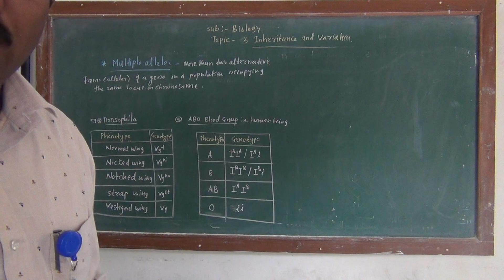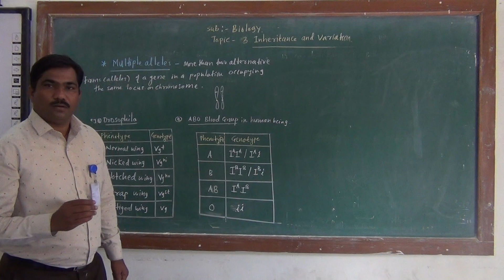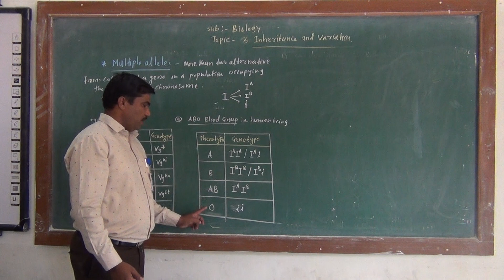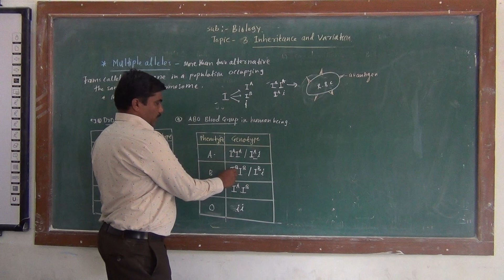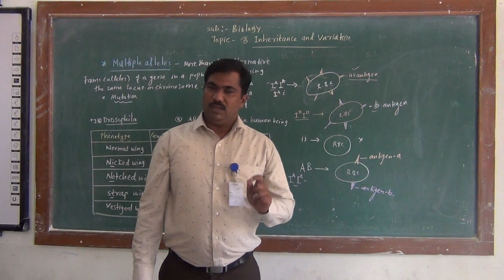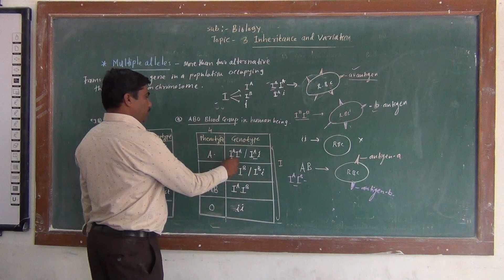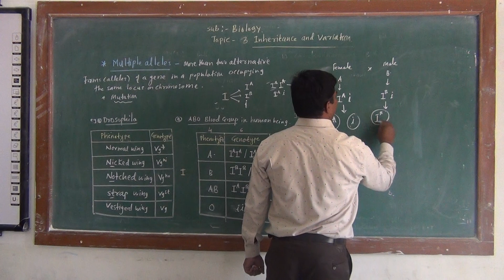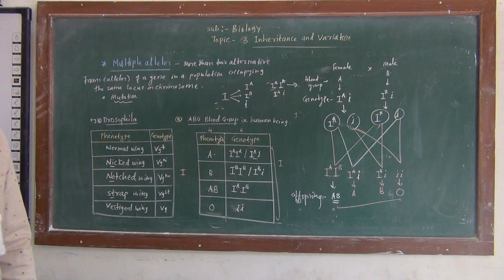8 multiple alleles